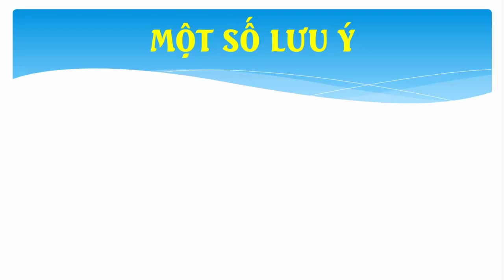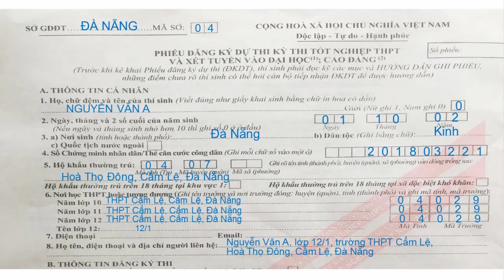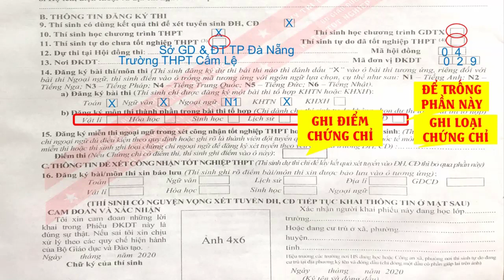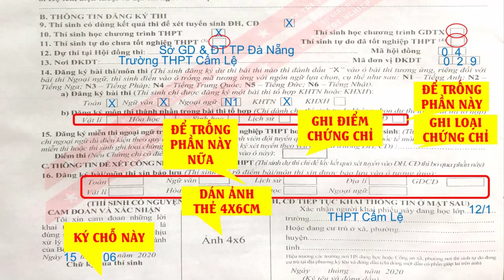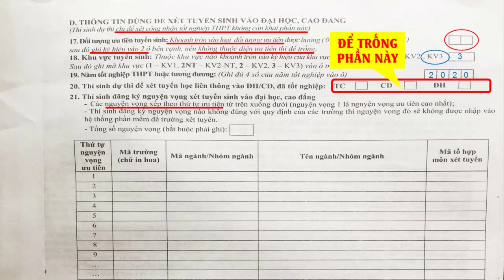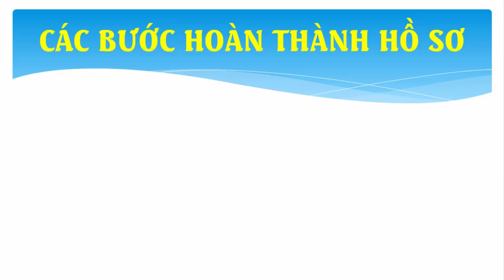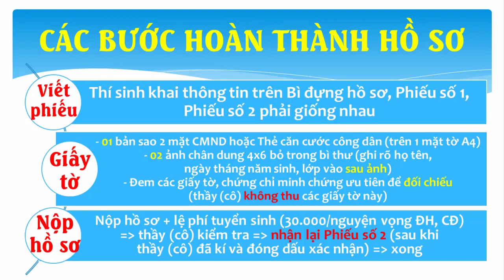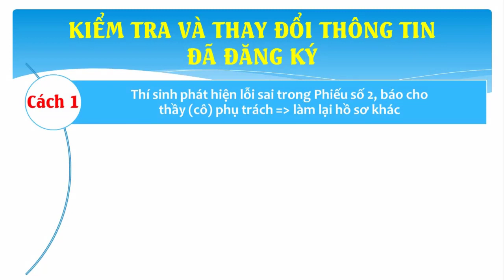HƯỚNG DẪN VIẾT HỒ SƠ THI TỐT NGHIỆP THPT VÀ XÉT TUYỂN ĐẠI HỌC, CAO ĐẲNG NĂM 2020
Video hướng dẫn viết hồ sơ chủ yếu dùng cho các thí sinh đang học lớp 12 tại các trường THPT
Link mã tỉnh (thành phố), quận (huyện):